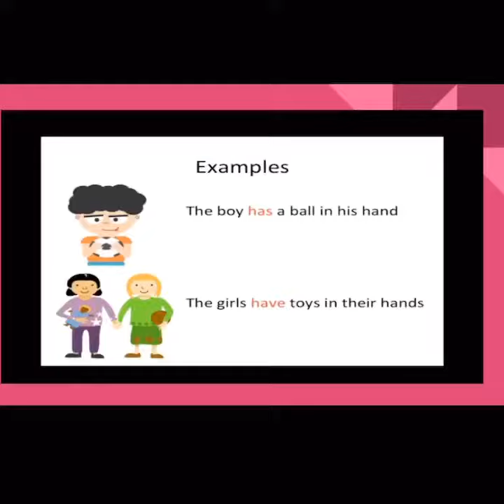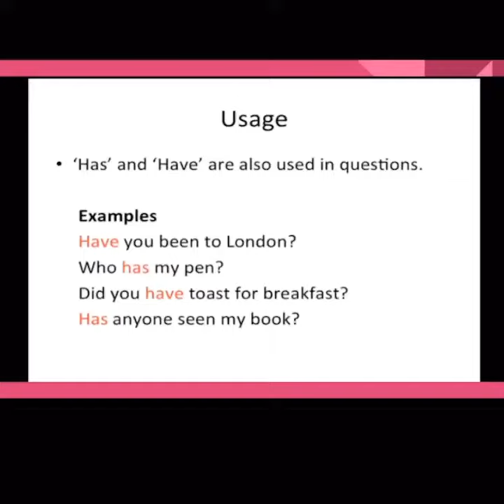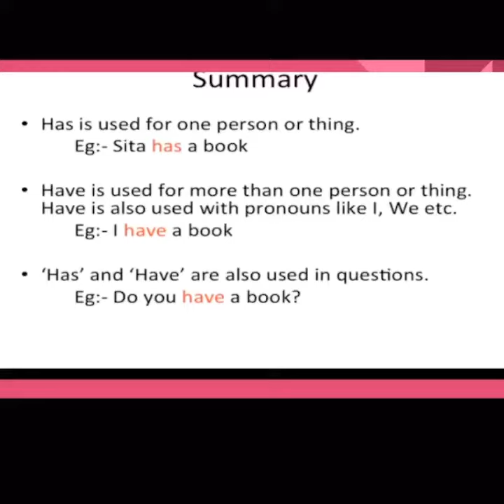English class-2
Grammar-usage of Has and Have